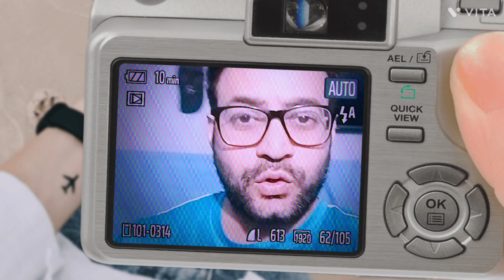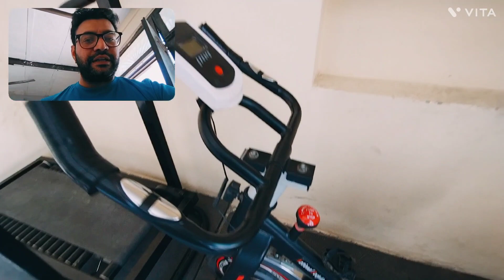Home Gym Tour 💪